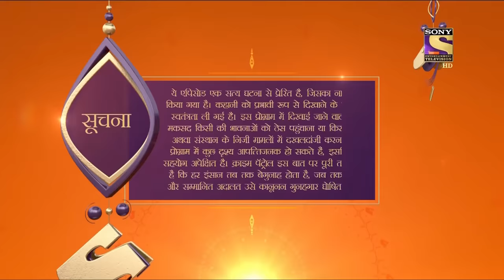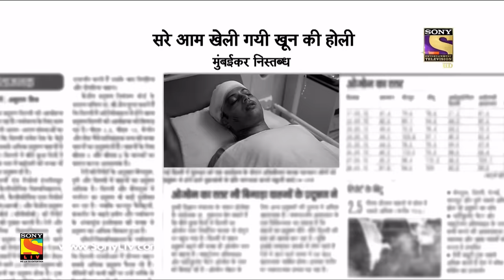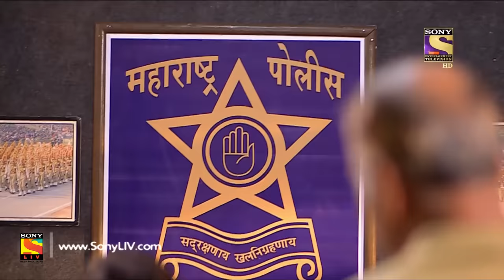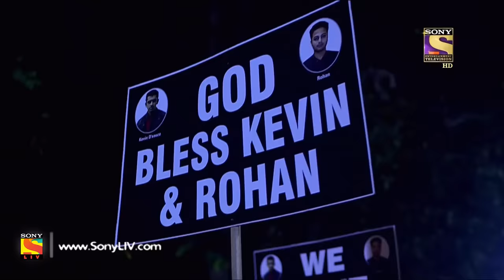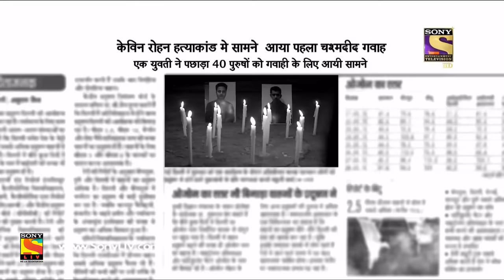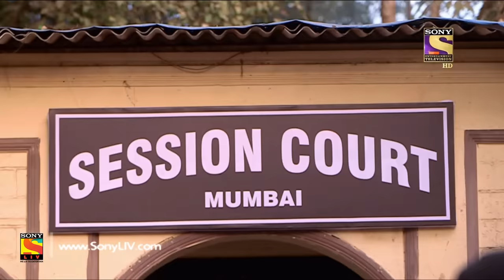Crime Patrol Dial 100 - Ep 711 - Full Episode - 12th February, 2018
Episode 711:
Today's case is about of group of friends who are out on a dinner together after one of them gets a job. They happen to encounter some guys who started making nasty comments on the girls with them. They get into a fight with them after they don't stop. The goons beat them up bad and one of the friends gets killed and other badly injured. Watch the episode to know more.